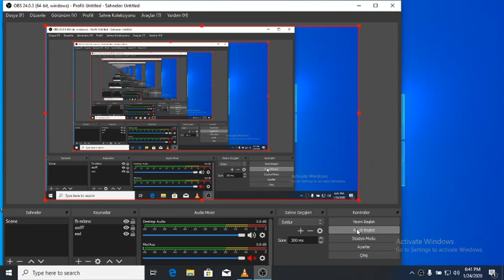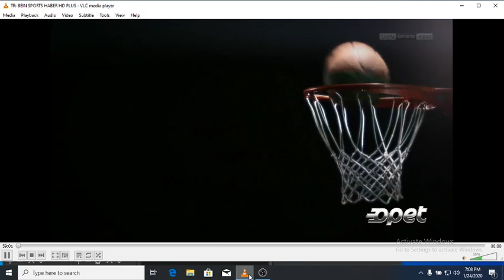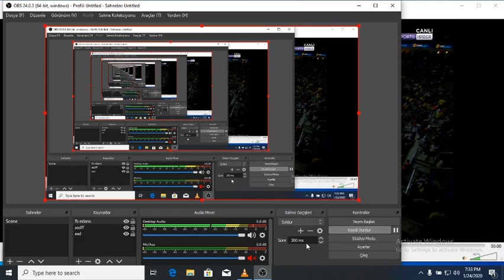Fenerbahce beko-Armani Milano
Fenrbahce beko -Armani Milano (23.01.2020) ilk yari full